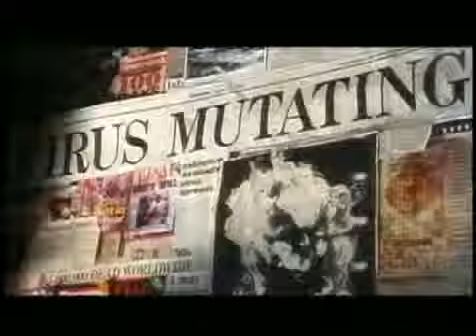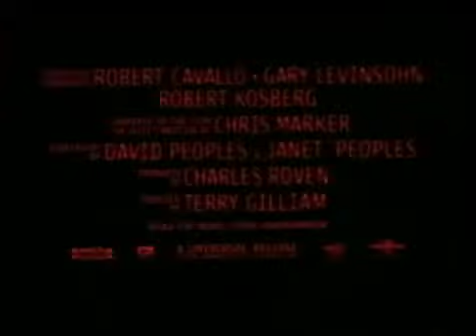Decoding The Digital Society : Cave :12 Monkeys Trailer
Decoding The Digital Society : Cave :